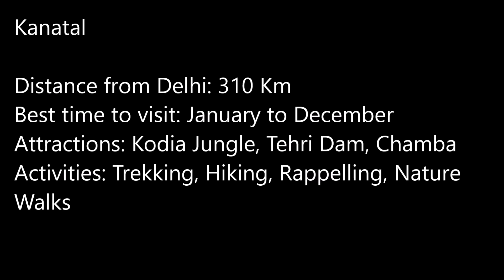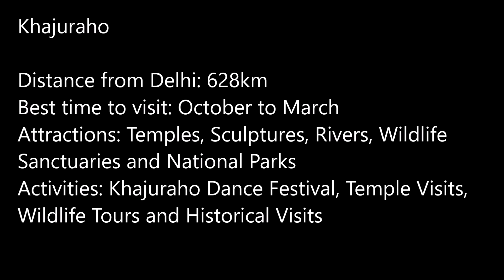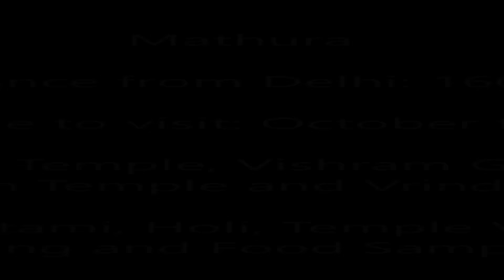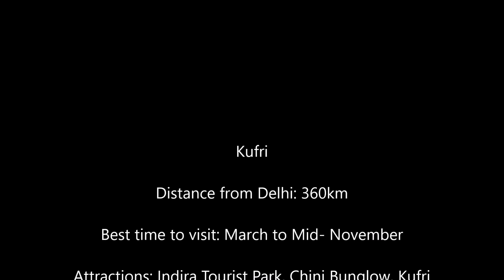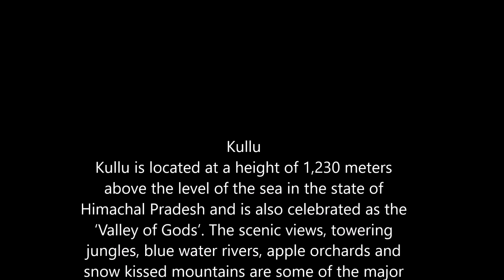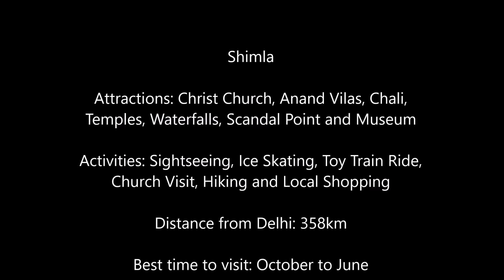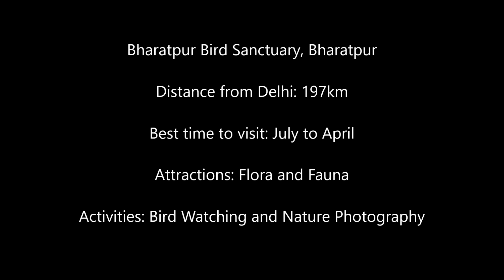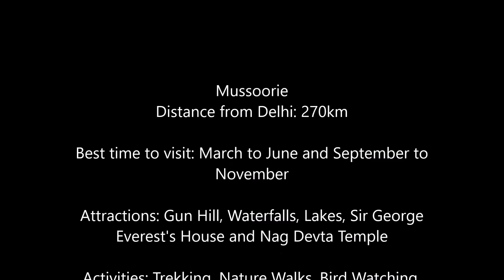50 Best Weekend Getaways near Delhi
Call it the political capital of the nation, a vibrant cultural melting-pot, or the city with a big heart, Delhi has always been everyone’s favourite city! India's capital city not only offers you respite in the form of a variety of picnic spots near Delhi NCR but also a plenitude of options for weekend getaways. Be it hill stations, religious sites, wildlife sanctuaries or adventure destinations, this metropolitan city offers all!

If you are packing for quick and pleasant weekend getaways near Delhi, this ultimate list will answer all your needs and requirements.If you are tired of your 9-5 job and is looking for a break, there are a plethora of amazing weekend getaways near Delhi, which offer adventurous activities to pump up your adrenaline rush and also a peaceful getaway to rejuvenate your body and soul, making you ready for the upcoming week.